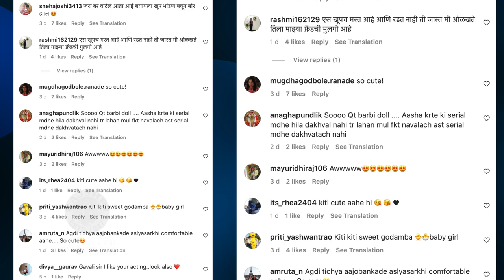ऑनस्क्रिन नातीसोबत मिलिंद यांची धमाल | Milind Gawali | Aai Kuthe Kaay Karte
अभिनेते मिलिंद गवळी यांनी त्यांच्या ऑनस्क्रिन नातीसोबत धमाल करतानाचा व्हिडीओ सोशल मिडीयावर शेअर केलाय. पाहूयात याची एक खास झलक.